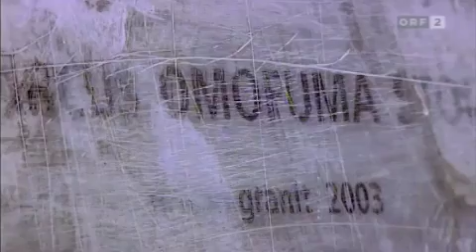Rassismus in Österreich Teil 3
Doku vom ORF zum Thema Rassismus in Österreich. Ausstrahlung: 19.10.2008